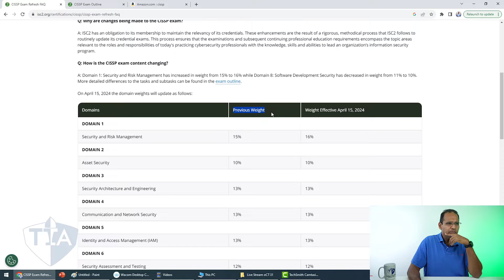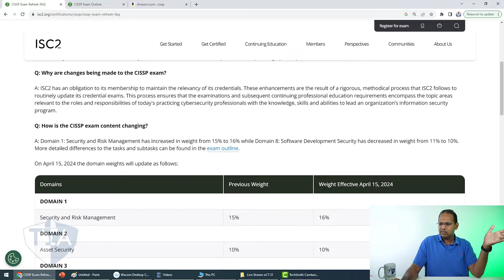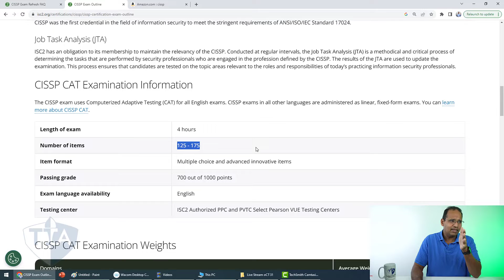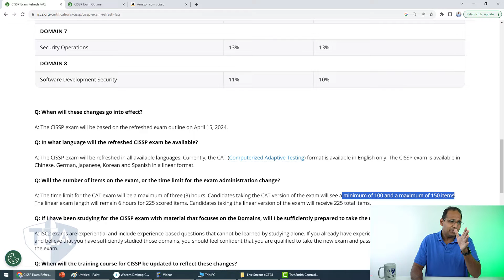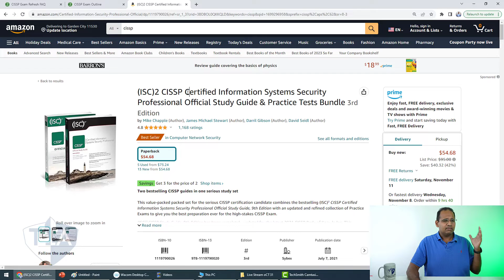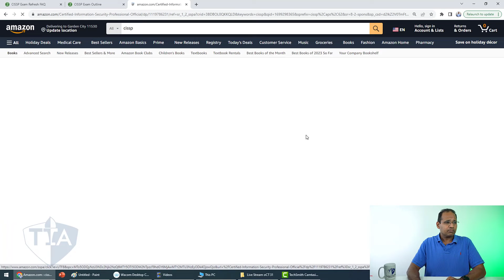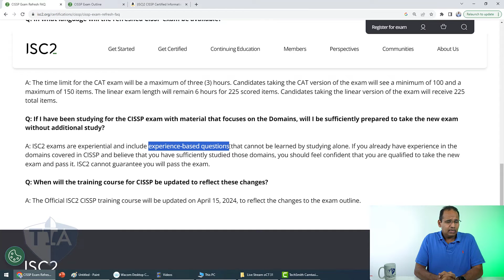CISSP 2024 Exam Changes, Office Study Guide No Longer Useful?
Here are the changes coming to the CISSP and news about the study guide.